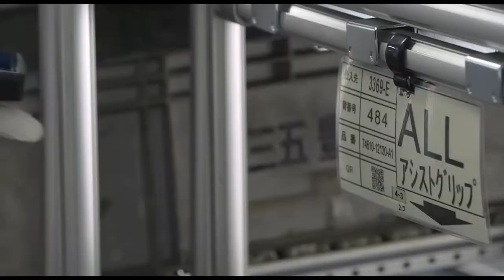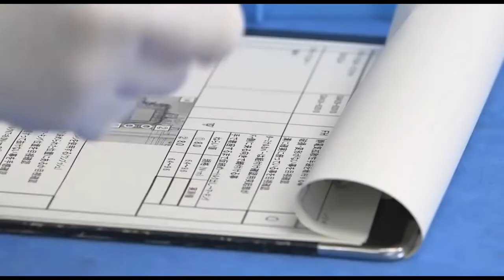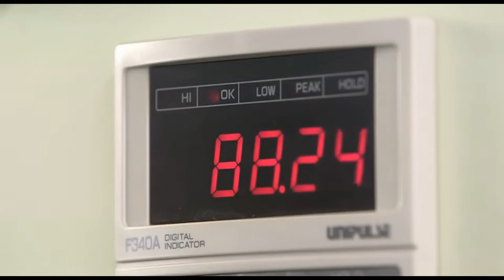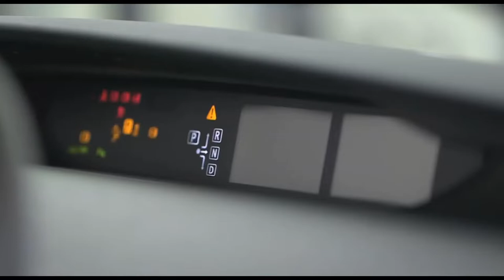Toyota Mirai production in Japan.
The Toyota Mirai is a hydrogen hybrid car powered by fuel cells.
   The heart of the car is a hybrid installation on hydrogen fuel cells. As a result of the chemical reaction between hydrogen and oxygen, electricity is generated. The reaction takes place without combustion. The secondary battery is a Nickel-metal hydride battery with a maximum output power of 21 kilowatts. The battery stores energy from regenerative braking. When the car needs maximum power, for example, at sharp accelerations, the energy of the secondary battery comes to the aid of the electric motor. A synchronous AC motor developed by Toyota is installed on the vehicle. This engine works as a generator when braking, regenerating energy into a secondary battery.
   The car does not produce harmful emissions into the atmosphere, instead of carbon monoxide, water vapor comes out of the exhaust pipe.

Credit: Toyota